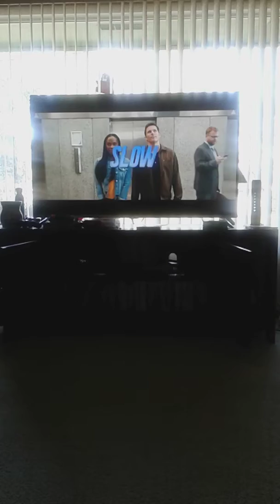Sonic the hedgehog. The sonic song